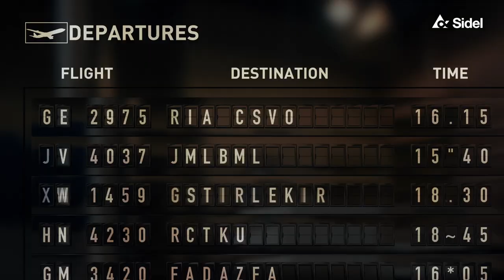Road to Sidel Innovation Day - Trailer 2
All aboard with Sidel for the next digital adventure.
Discover our newest innovations around Digitalization, Sustainability and the Aseptic World by participating in Sidel’s Innovation Day event.
Pre-book your virtual seat and be sure to request your free event kit